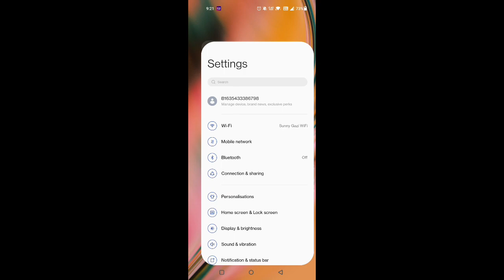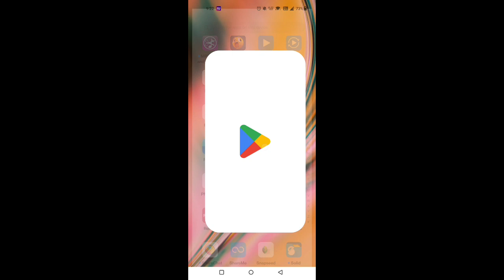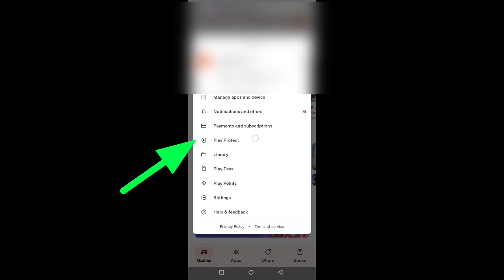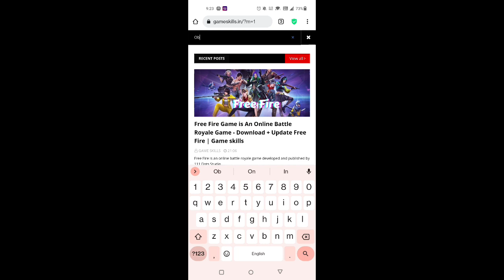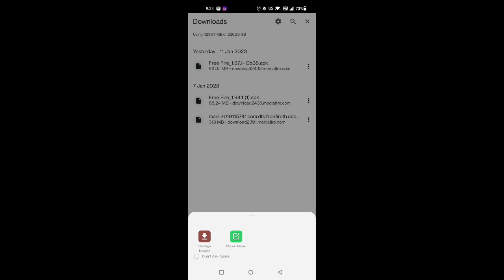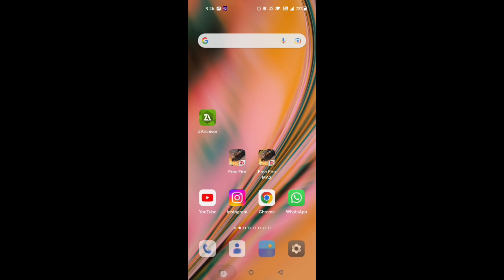FREE FIRE APP NOT INSTALL PROBLEM FIX 😍| FREE FIRE NEW UPDATE KAISE KARE| HOW TO UPDATE NORMAL FF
Normal FREE FIRE THERE WAS A PROBLEM PARSING THE PACKAGE | 0B38NOT INSTALL
FREE FIRE THERE WAS A PROBLEM PARSING THE PACKAGE | normal free fire APP NOT INSTALLED
Free Fire There Was A Problem Parsing The Package | FF Not Installed

free fire ob38 update kaise karen
chrome se free fire ob38 update kaise karen
google se update free fire ob38 download kaise karen
CHROME SE FREE FIRE OB38 UPDATE KO DOWNLOAD KAISE KAREN HOW TO UPDATE NEW VERSION APK FF APP NEW VEERSION KO DOWNLOAD KAISE KARTE HAIN FREE FIRE NEW UPDATE KAISE DOWNLOAD HOGA FREE FIRE OB 37 UPDATE KAISE KARTE HAI MOBILE MEIN LOW END DEVICE MEIN KAB CHALEGA FREE FIRE MAINTENANCE BREAK KAB HATEGA FREE FIRE NEW UPDATE AAYA HAI KAISE HOGA DOWNLOAD OBB FILE FF NEW UPDATE OB38 KAISE KARE

2) Free Fire OB38 update kaise kare
3) Free fire OB38 update kaise kare Playstore
4) Free Fire Update Not Showing In Play Store
5) Free Fire Update Kaise Karen
6) OB38 Update Not Showing
7) How To Update Free Fire Today
8) Free Fire Update Kaise Karen
9) How To Update Free Fire OB38
10) HOW TO UPDATE NORMAL FREE FIRE
11) NORMAL FREE FIRE UPDATE KAISE KAREN
12) how to update normal free fire
13) how to update normal free fire today
14) FREE FIRE KAHA SE DOWNLOAD KARE
15) NORMAL FREE FIRE UPDATE KAISE KARE
16) Normal Free FIre Download Link
Your Questions 👇👇👇👇

1) how to update free fire today after ban in India
2) free fire new update kaise karen after ban
3) free fire update kaise hoga after ban
4) free fire update kaise kare after ban
5) free fire ka update kaise karen after ban
6) free fire kaise chalu karen after ban
7) free fire ko update kaise karte hain after ban
8) free fire kaise update karen after ban
9) free fire new update after ban
10) free fire ka naya update after ban
11) free fire update kaise karte hain after ban
12) how to update free fire after ban
13) free fire kaise chalu hoga after ban
14) free fire update kaise karen after ban
15) how to update free fire after ban
16) how to update ff new version after ban

Your Queries 👇👇👇👇

1) free fire ko update kaise karen after ban
2) free fire update kaise karen after ban
3) ob38 update free fire kaise kare
4) free fire ob38 update kaise kare
5) how to ob38 update free fire
6) free fire update kaise karen
7) ob38 update kab aayega
8) update free fire ob38
9) ob 38 new update free fire kaise kare
10) ob 38 update kaise karen free fire me
11) update kaise kare play store se
12) ob 38 update full details
13) ban ke baad free fire update kaise kare
14) free fire update kaise kare after ban
15) free fire ob38 update after ban
17) free fire ob 38 update
18) how to update free fire ob38
19) free fire ob38 update free fire
20) free fire ob38 update
21) free fire new update
22) free fire ob38 update

Thanks ❤️